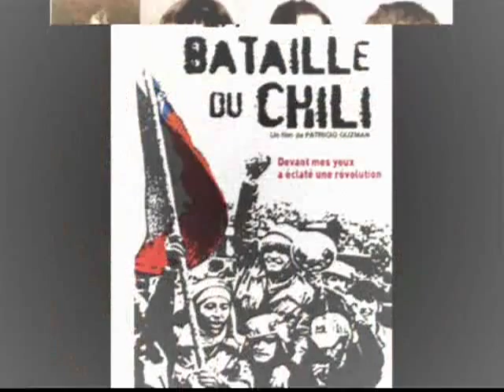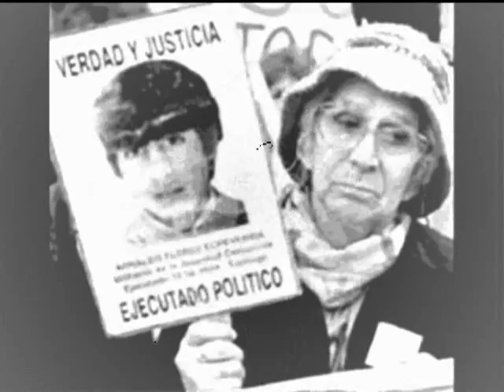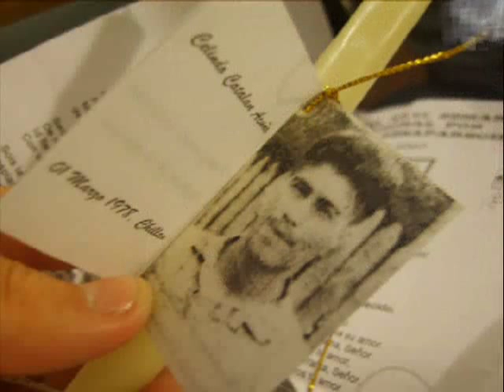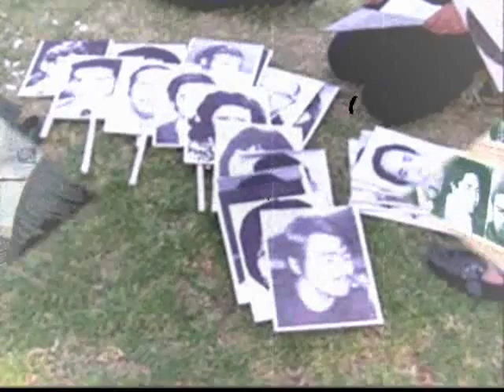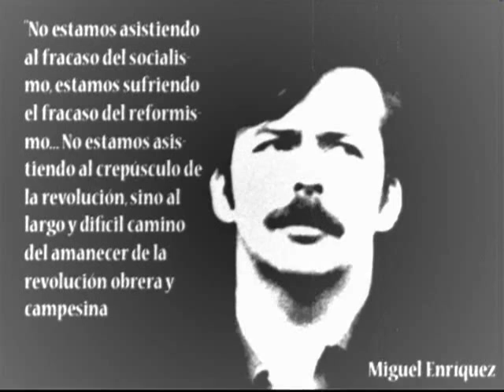QUILAPAYUN-DONDE ESTAN?; VICTOR JARA-MANIFIESTO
HOMENAJE A NUESTROS MARTIRES.